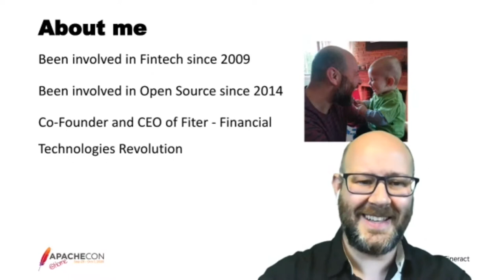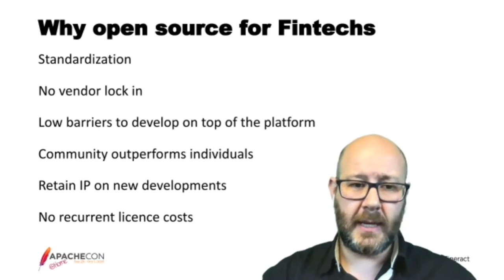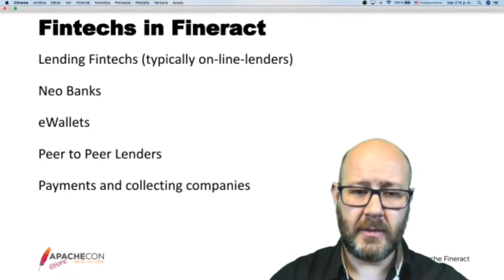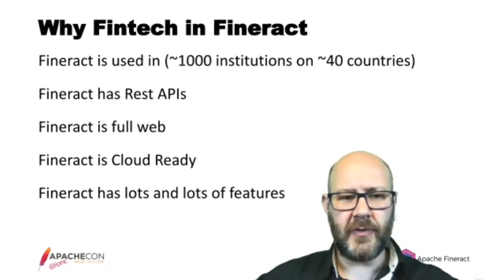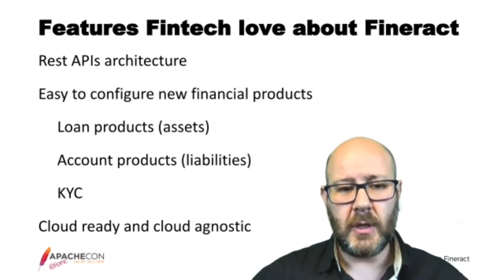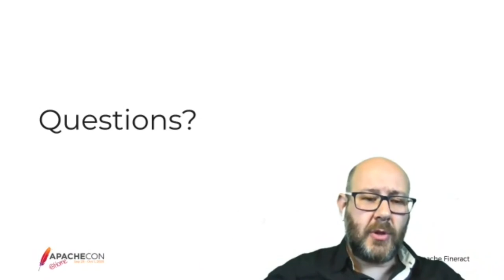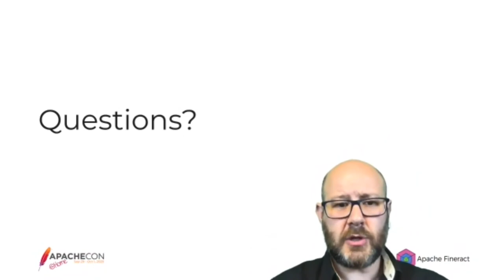Leverage Fintech with Fineract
Javier Borkenztain

Fintech is disrupting the financial industry, as Open Source disrupted the software industry. Now the two of them meet at Fineract. The Open Source platform for financial disruption. In this presentation, we will explore how Fineract can be utilized to implement Fintech applications from Nigeria to Mexico.

Javier is a serial entrepreneur with more than twenty years of experience working with technology in several industries, and more than a decade in the financial industry. He is co-Founder and CEO of Fiter. Javier was involved with the Apache Fineract and Mifos X communities since 2014, and he had several roles within The Mifos Initiative. He was the Founder and CEO of the first Latin American startup granted with a banking grade license from a Central Bank. Javier holds a title of Industrial and Mechanical Engineer from the Universidad de la República del Uruguay, MBA from the IEEM, Universidad de Montevideo.